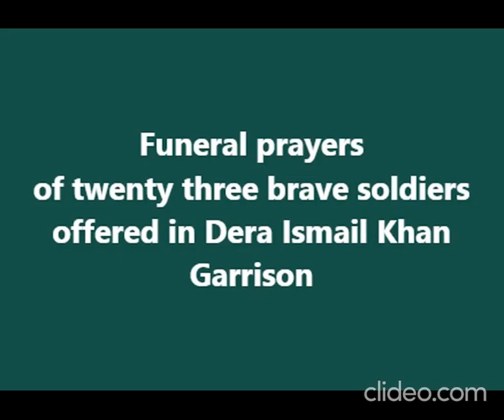Funeral prayers of 23 brave soldiers who embraced Shahadat offered in Dera Ismail Khan Garrison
Funeral prayers of twenty three brave soldiers who embraced Shahadat while  fighting terrorists' attack in Daraban area today, was offered in Dera Ismail Khan Garrison. Corps Commander Peshawar along with large number of serving officers, soldiers, civil officials and public attended the funeral. Shuhada will be laid to rest with full military honour in their respective hometowns. Armed Forces of Pakistan stand resolute and committed to eliminate the menace of terrorism from the motherland at all cost.